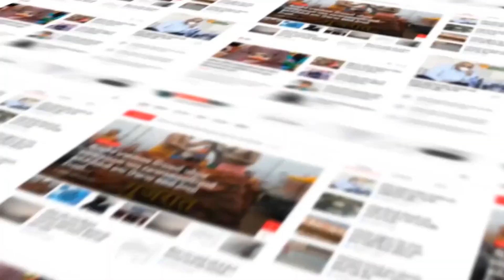Vadodara : ઇસ્કોન મંદિરમાં જન્માષ્ટમીની તડામાર તૈયારીઓ કરાઇ...!